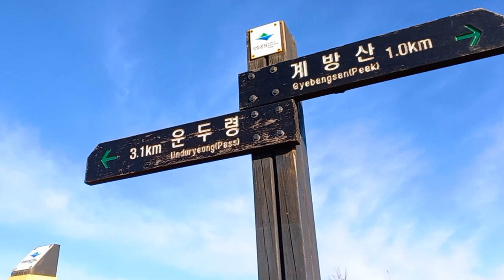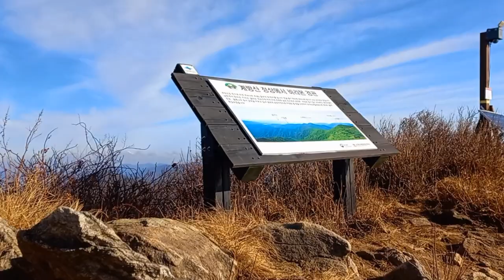211107 그냥 등산(계방산) Solo escalando (monte Gyebang)│ Just climbing (Mt. Gyebang)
00:34 등산시작,  00:39 일출시작, 04:00 가을바람에 흔들리는 키작은 조릿대들이 너무 이뻐 보였습니다,  05:37 정상에 가까워지니 서리가 보여요
06:15 전망대(정상 아니예요. 아직 1km남았음요) 08:15 정상이 보여요
강원도 홍천'과 '평창'의 경계에 있는 '운두령' 쉼터에서 출발하는 코스였습니다(정상까지  4.1km-편도). 일출도 함께 보며 즐거운 산행이었답니다😄🛤
안개가 감싸고 있는 마을과 산이 섬처럼 보이는 것이 신비로웠습니다 ㅎㅎ
Fue un curso que comenzó en el refugio 'Unduryeong' ubicado en la frontera entre 'Hongcheon' y 'Pyeongchang' en Gangwon-do.
 (4.1km hasta la cima) Fue aún más agradable caminar para ver el amanecer 😄🛤
Era misterioso ver pueblos y montañas cubiertas de niebla que parecían islas.
It was a course that started from the 'Unduryeong' shelter located on the border between 'Hongcheon' and 'Pyeongchang' in Gangwon-do. (4.1km to the top). It was even more enjoyable to hike to see the sunrise 😄🛤
It was mysterious to see villages and mountains covered in fog look like islands.